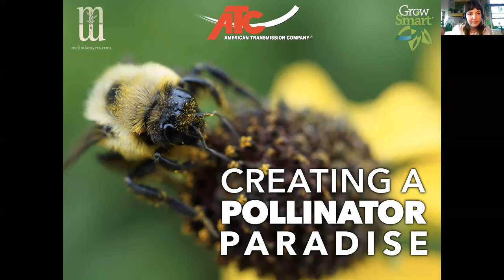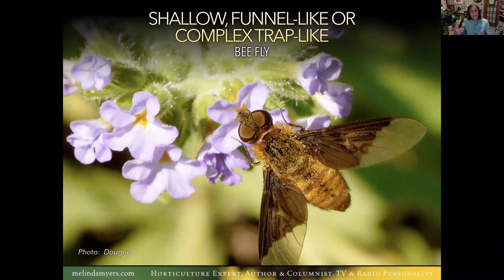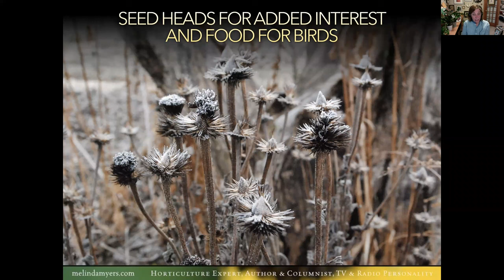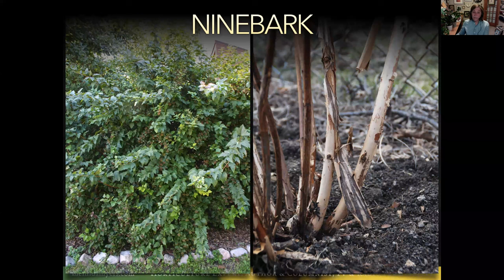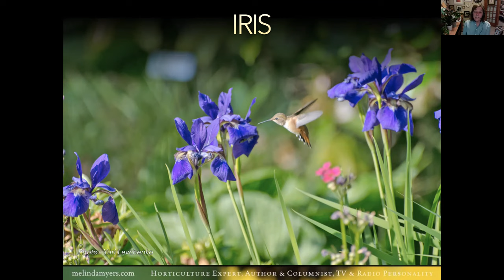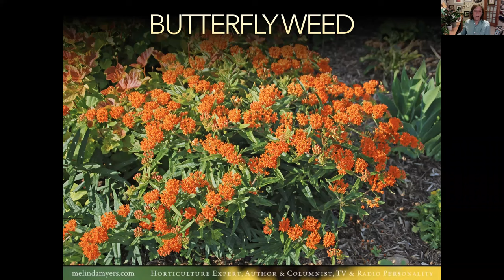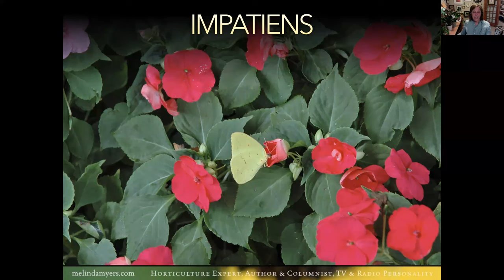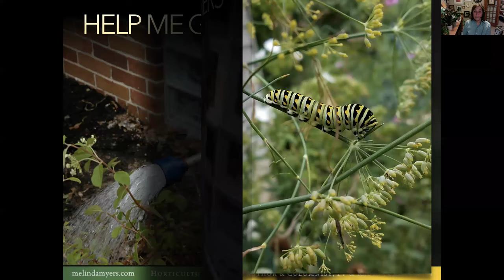Creating a Pollinator's Paradise with Melinda Myers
Whether planting a garden, enjoying the beauty of your landscape or sitting down to a delicious meal, you have bees, butterflies, and other pollinators to thank. These essential members of our ecosystem are responsible for much of the food and beauty we enjoy each day. Create the right habitat and you can fill your landscape with bees, butterflies, birds, and other pollinators. Learn about plant selection, design strategies and plant care to help attract and support pollinators. Soon you'll be enjoying their beauty and increased productivity in your garden!

for videos and accompanying STEM-based activities for kids, teens and families produced by ATC and Melinda Myers, available throughout the month of June.

Register for these upcoming webinars hosted by Melinda Myers to learn more about how to invite and support pollinators into their gardens and landscaping practices.
• June 15, 2022, 7:00 p.m.– Supporting native bees

• June 22, 2022, 6:30 p.m.– Maintaining your landscape with pollinators in mind

Download the Grow Smart Pollinator Guide, which provides suggestions for native, pollinator-friendly plants to grow at home